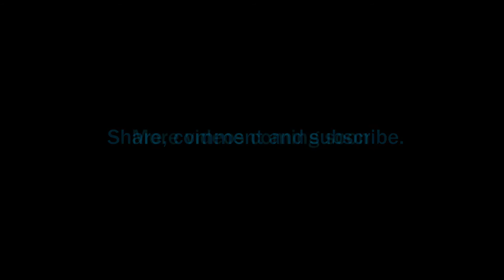[Tutorial] - How to paint Aged Metal using simple techniques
Welcome to another miniature painting tutorial! Here I show how I get a really nice worn metal effect using nothing more than simple drybrushing and washes.

Paints used
GW Leadbelcher
GW Flesh Wash (old paint range, Skrag Brown makes a good substitute)
Devlan Mud (or Agrax Earthshade)